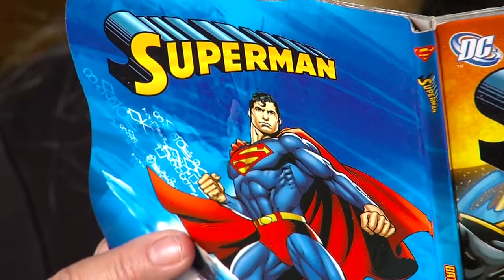SUPERMAN DAY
The city of Cleveland is celebrating Superman's 75th birthday